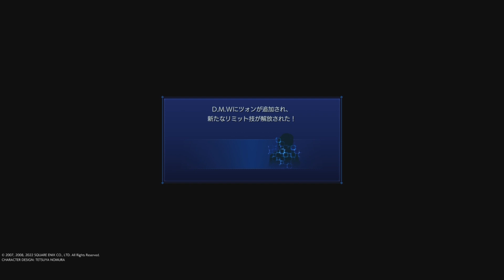CRISIS CORE -FINAL FANTASY VII- REUNION 2章 #1